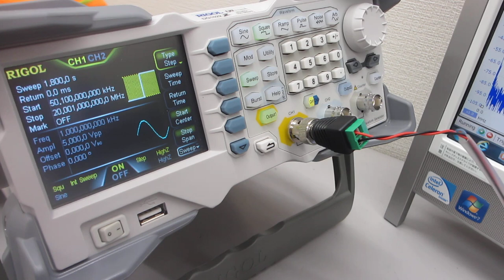超音波の音圧測定解析に基づいた、スイープ発振制御実験（オリジナル超音波システムの開発技術）